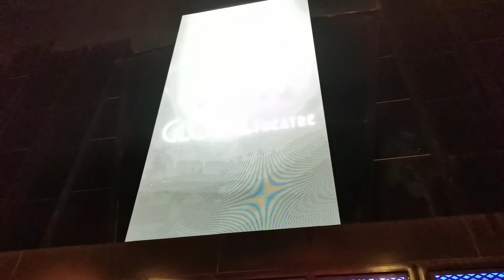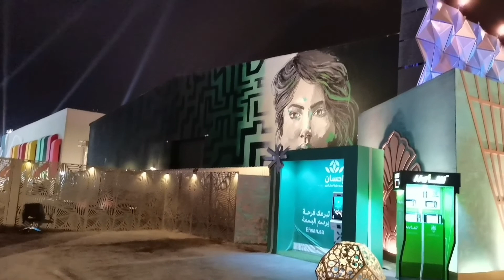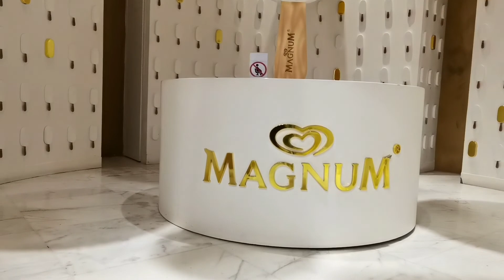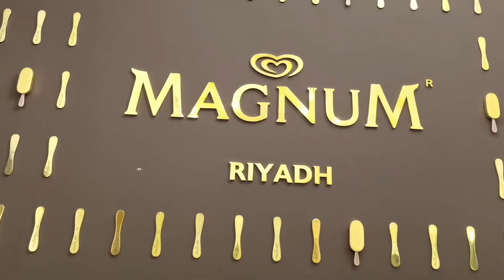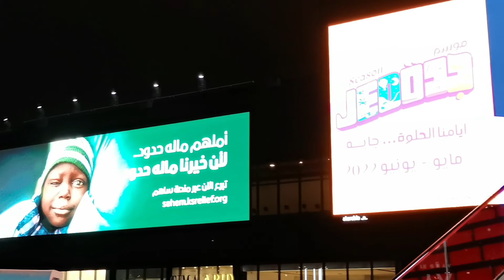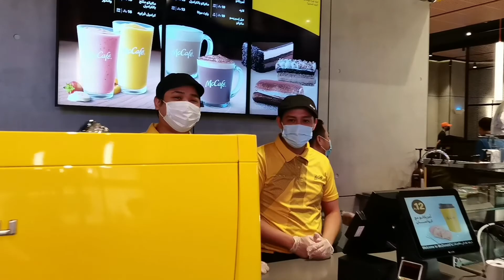View at Boulevard, Riyahd Kingdom of Saudi Arabia